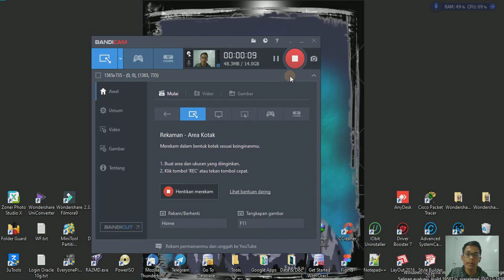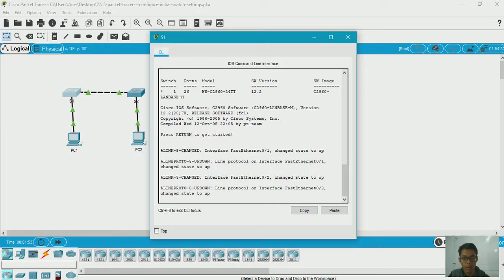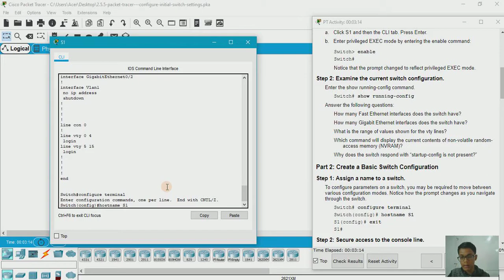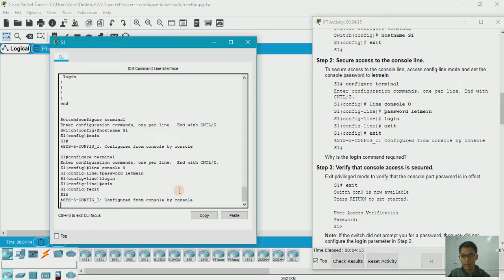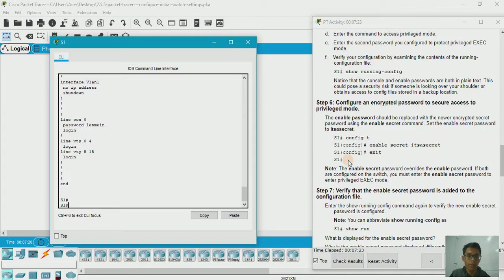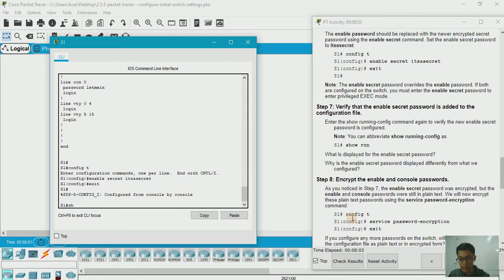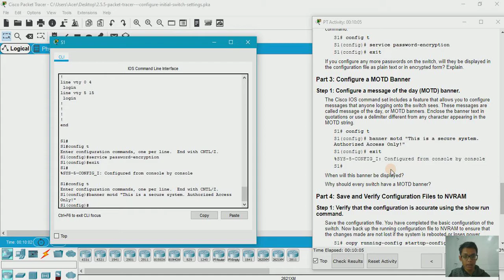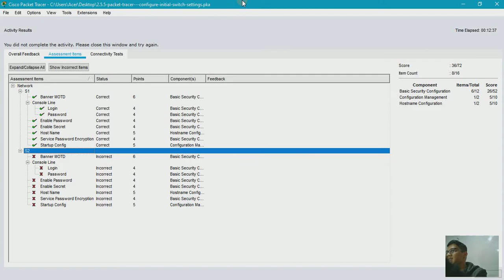2.5.5 Packet Tracer Configure initial switch settings Farhan 41519110012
Dosen  Desi Ramayanti, S.Kom., MT